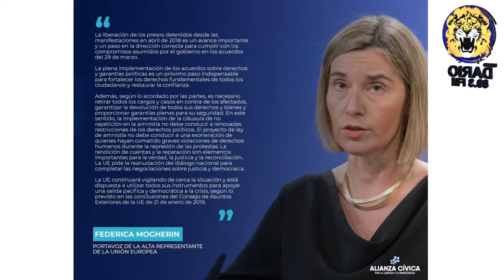Noticias Live Jueves 13 de Junio 2019.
Titulares en Noticias Live:

• Policía de León en asedio a la casa del líder estudiantil Byron Estrada

• EEUU rechaza de Ley de Amnistía del gobierno Sandinista

• Unión Europea: Amnistía no debe restringir los derechos de los nicaragüenses